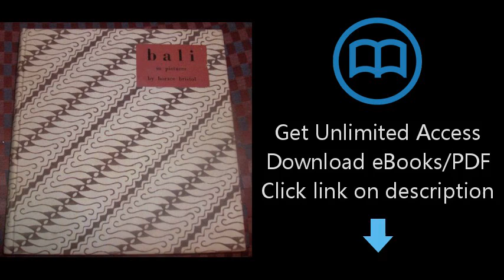Bali in pictures